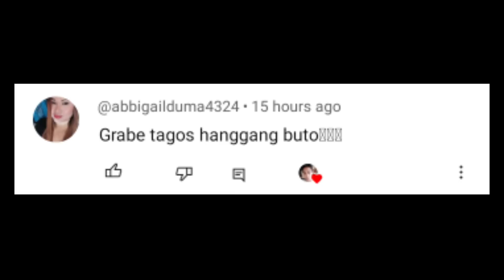SIGNS NA KONTI NALANG ANG PAGMAMAHAL NG LALAKI SAYO | Aldin Capa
Signs na konti nalang ang pagmamahal ng lalaki sayo

For coaching message me sa fb. Aldin Capa